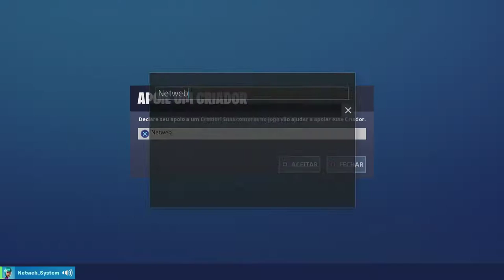FORTNITE | Item Shop 29-09-2019 C/Didi_Mira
💥Saudações Netwebáticas💥

➡️️BATTLE.NET🔗NetwebSystem#2408
➡️️EPIC GAMES🔗Netweb

✨PARCERIAS & AFILIAÇÕES✨
◾INSTANT GAMING - Jogos até 80% + Baratos!

🏠MORADA🏠
Estremoz

⚙️SETUP⚙️
🔸Caixa: ATX NZXT H440 Preta / Vermelha
🔹Motherboard: Asus Maximus VIII Hero
🔸Memória: x4 Kingston 8GB DDR4 2400MHz HyperX Fury Black
🔹Fonte: Seasonic M12II 620W Evo Edition 80+ Bronze
🔸Processador: Intel Core i7 6700K (4.0GHz) Socket 1151
🔹Cooler: Cryorig R1 Ultimate
🔸Ventoinhas: 3x Ventoinha Corsair AF120 Performance
🔹Disco SSD: Samsung 750 Evo 250GB SATA III
🔸Disco HDD: 2x Seagate 1TB SATA III 64MB
🔹Disco HDD: Toshiba 500GB SATA III 64MB
🔸Placa Gráfica: Asus GeForce® GTX 1070 F.E. 8GB GD5
🔹Rato: Asus Cerberus Gaming Mouse
🔸Teclado: Asus Cerberus Gaming
🔹Tapete: Asus ROG Sheath 90MP00K1-B0UA00
🔸Monitor: 2x Asus Monitor Gaming LED VX238H (23")
🔹Webcam: Logitech C920
🔸Placa Captura: Avermedia LGP
🔹Microfone: Blue Yeti Professional
🔸HeadSet: Tritton Kunai Stereo Red
🔹PlayStation 4

⚠️️REGRAS CHAT/COMENTÁRIOS⚠️️

👊ARRASEM👊